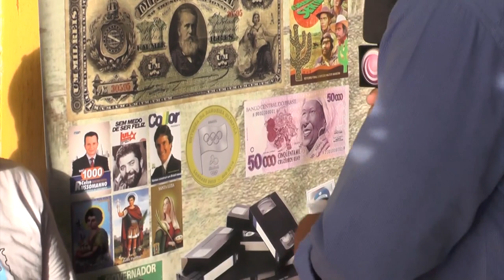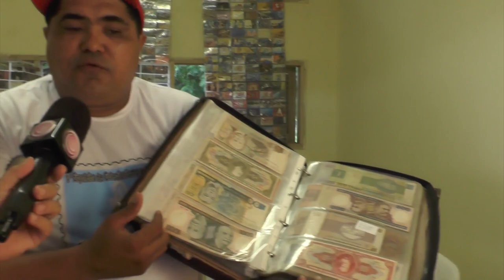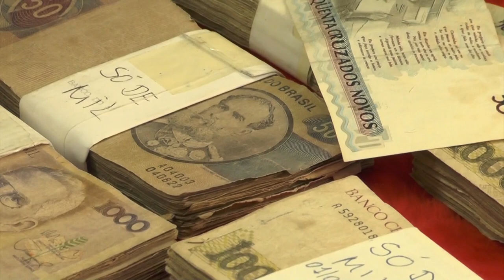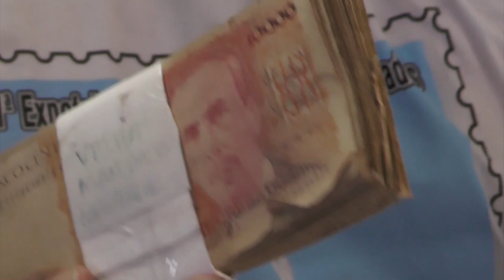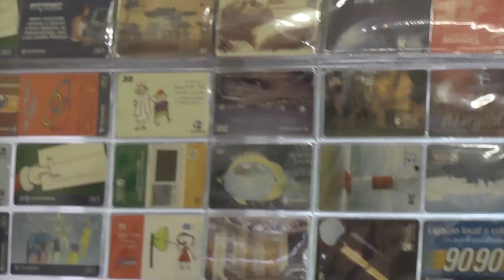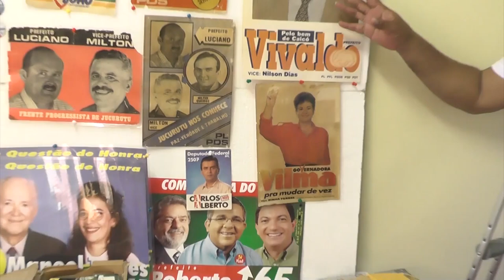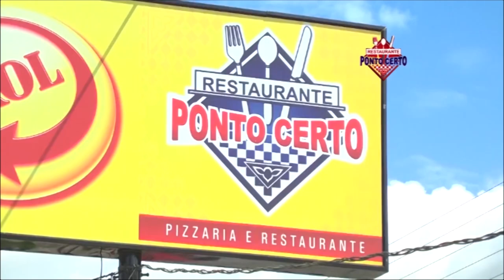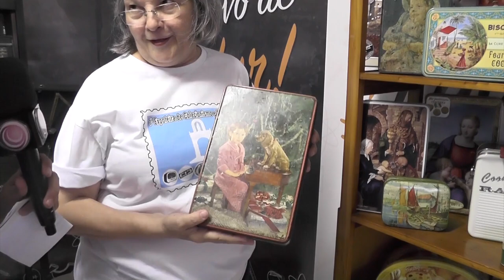CONEXÃO RN 08 04 2017